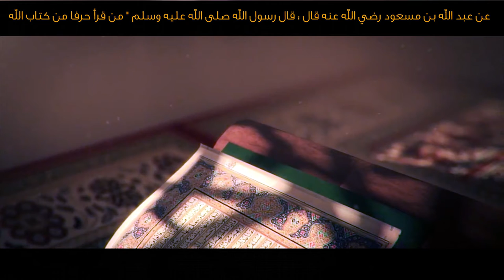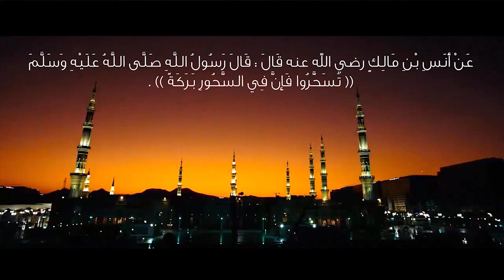5 advices in Ramadan خمس نصائح في رمضان